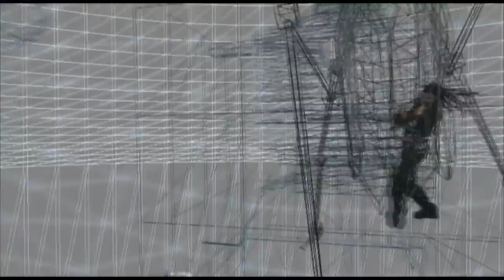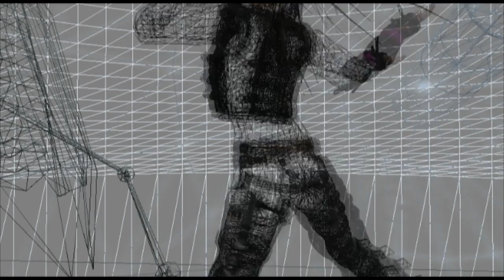Bus Stop to Heaven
a Bryn Oh Test Stripe for an up and coming work